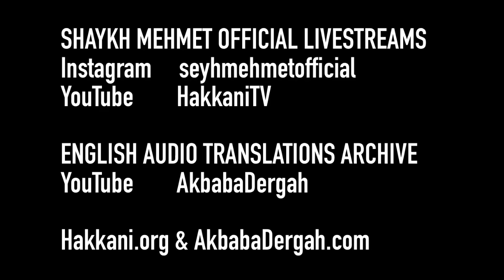Grace of Allah [ENGLISH VERSION]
Sohbat from Mawlana Shaykh Muhammad Adil

23 March 2021 / 10 Shaban 1442

Fajr Sohbat